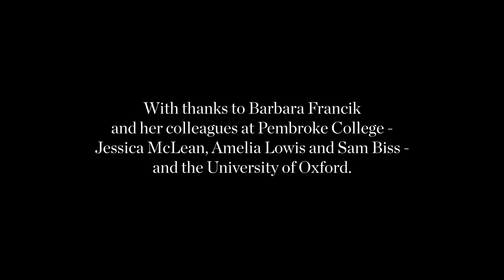Wild Things - Tutorial 7 - Point Count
In this video, Barbara from the Pembroke College team, introduces 'point count' surveys.

A point count is a survey method used primarily in bird ecology to estimate the abundance and diversity of bird species in a given area. During a point count, an observer stands at a fixed location (the "point") for a set period of time, recording all birds seen or heard within a specified radius. Point counts are popular in ornithology and wildlife studies because they are straightforward, non-intrusive, and effective for monitoring bird populations and habitat use.